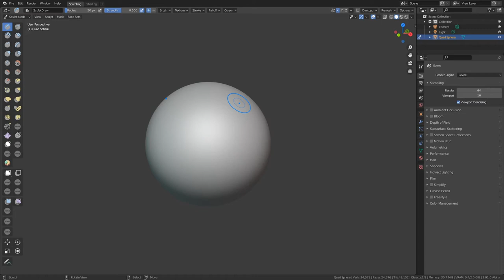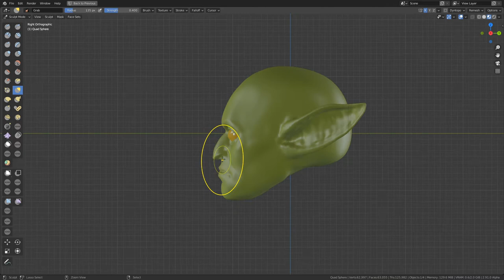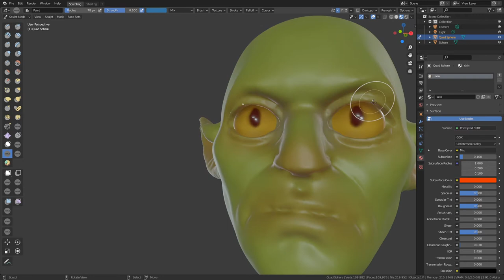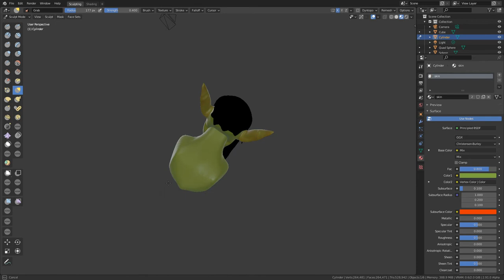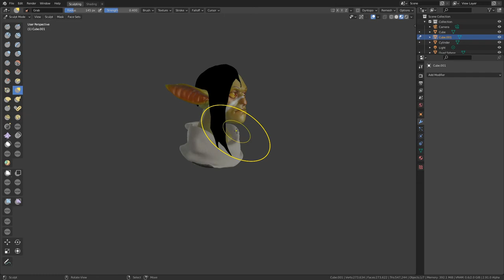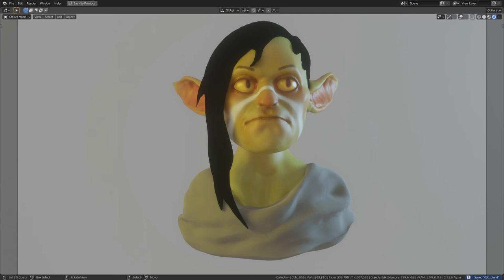testing blender 2.91 alpha. sculpt with EEVEE materials